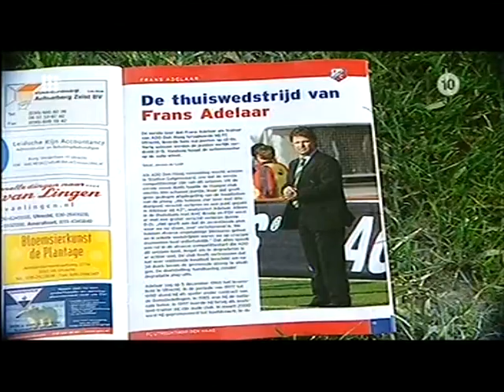2006 22okt FC Utrecht - ADO den Haag 2-0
samenvatting van een competitiewedstrijd uit het seizoen 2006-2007. Goals door Ricky Kruys en Cedric van der Gun. Frans Adelaar zit bij ADO net als Bosschaart en Mols. Adelaar wordt weggestuurd door de scheids.